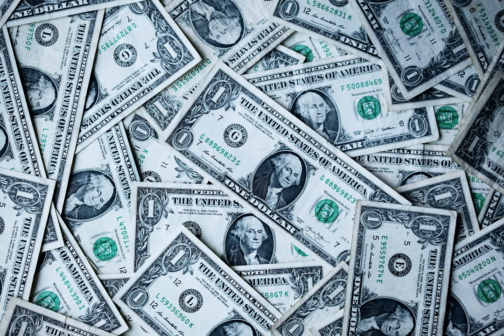investing - Is "do not time the market" bulletproof advice?